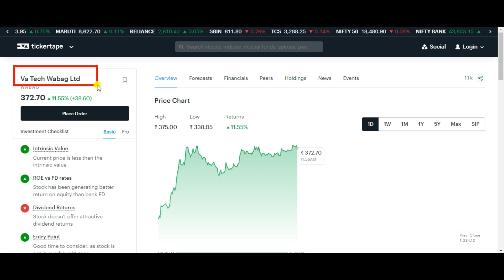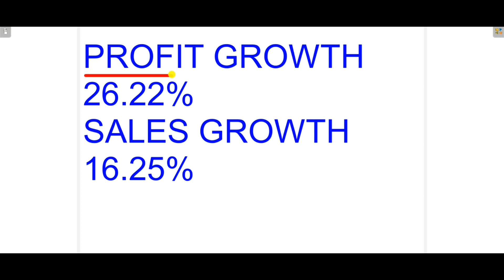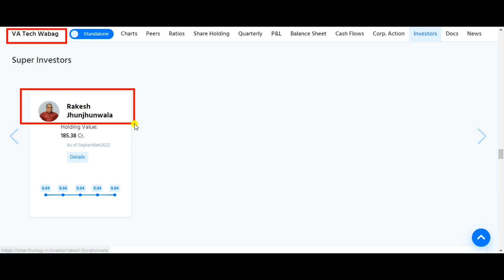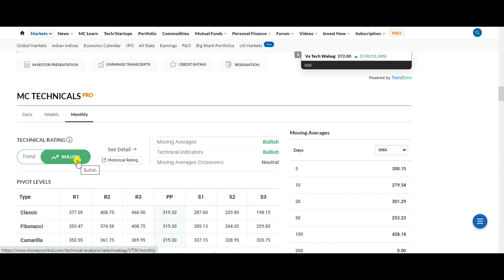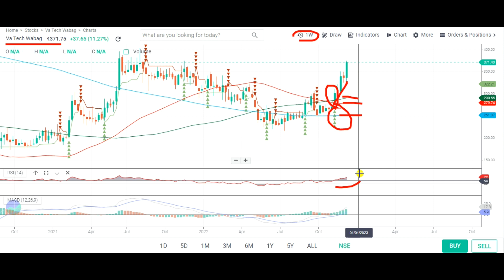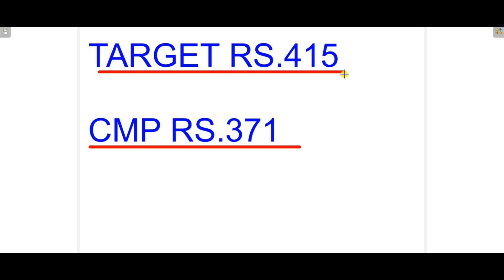VA TECH WABAG SHARE LATEST NEWS 💥 VA TECH WABAG SHARE ANALYSIS 💥 VA TECH WABAG SHARE PRICE 💥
Topic Covered:
VA TECH WABAG Share Latest News
VA TECH WABAG Share Technical Analysis
VA TECH WABAG Share Fundamental Analysis
VA TECH WABAG Share Sale Or Buy or Hold ?